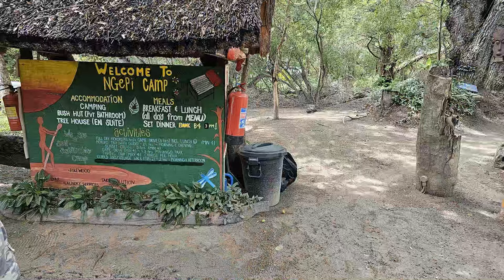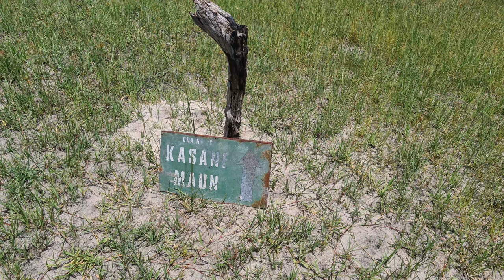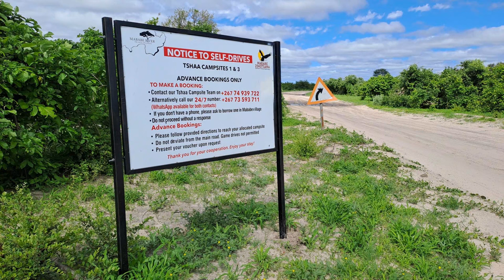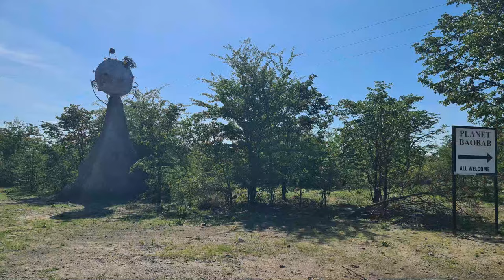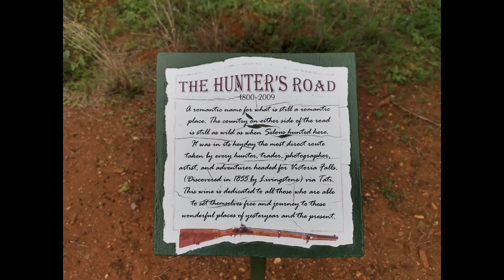Botswana December 2023 Kubu, Hunters Road, North Moremi Music version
Our December trip to Botswana, first Night to Kubu Island on a wet pan, From there we pass Nata to go on the Hunters Road. After that we went thro the Caprivi strip back in to Botswana, and took the Northen road from Seronga above the Delta towards Moremi, and chilled for new years at Planet Boabab